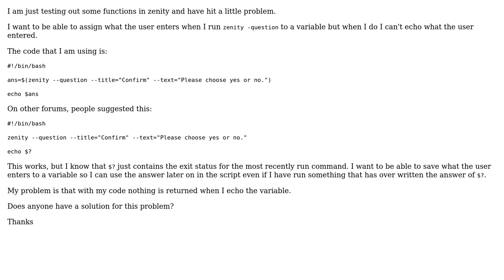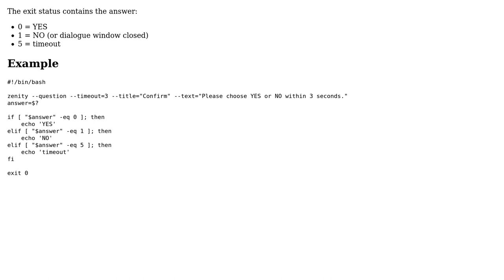How can I assign a zenity function to a variable and print what user clicked?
With thanks & praise to God, and with thanks to the many people who have made this project possible! | Content (except music & images) licensed under CC BY-SA | Music | Images & others | With thanks to user tmt user Kian Cross and the Stack Exchange Network Trademarks are property of their respective owners. You are responsible for your own actions.